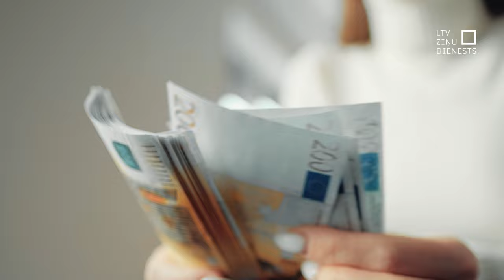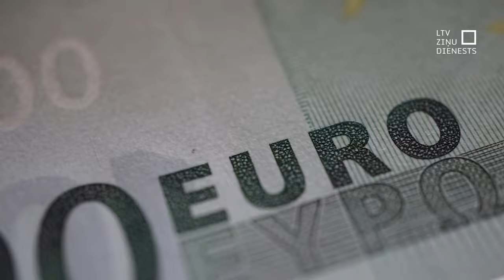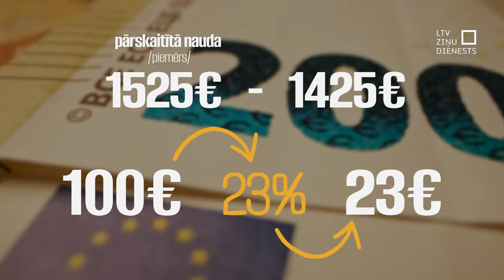TiekamSkaidrībā: Cik naudas var pārskaitīt viens otram?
Pāris klikšķi – un nauda kontā. Parāds atgriezts. Līdzekļi savākti. Taču – vai beigās man pašam nenāksies maksāt par to, ka visi pārskaita naudu tieši man?